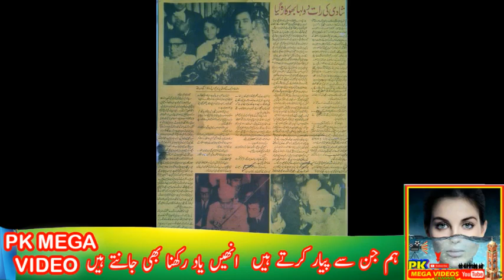NADEEM ACTOR 82 BIRTHDAY | NADEEM BAIG ACTOR BIOGRAPHY NADEEM BAIG ACTOR FAMILY | ندیم اداکار سالگرہ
1
2
BY
RAMBO MOTIVATION
3
NCS
4
NCS